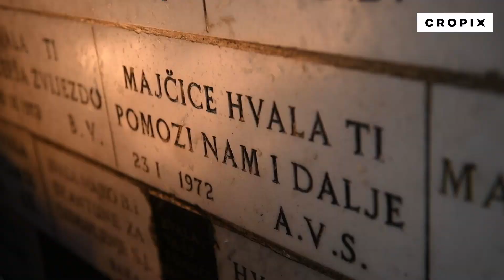Vjernici na Kamenitim vratima pale svijeće i prikazuju molitve na blagdan Male Gospe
Zagreb, 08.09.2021 - Vjernici na Kamenitim vratima pale svijeće i prikazuju molitve na blagdan Male Gospe. Snimio: Goran Mehkek / CROPIX